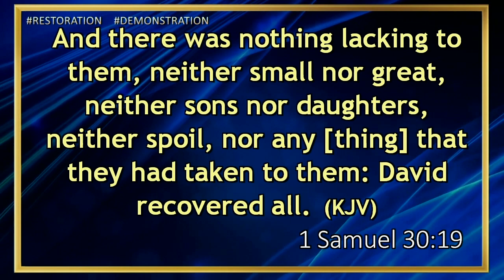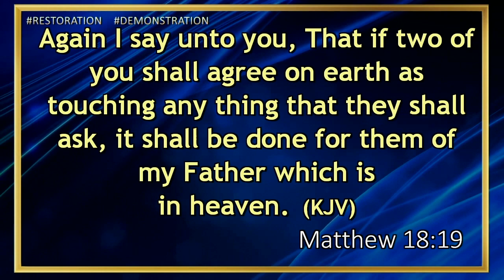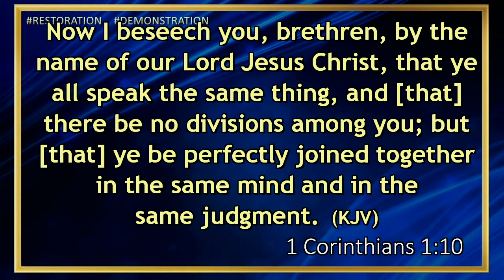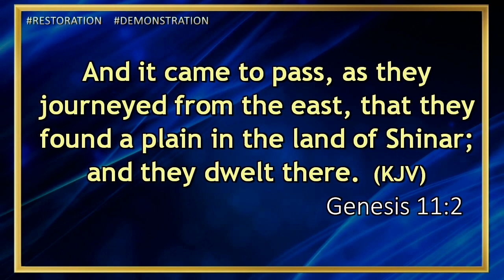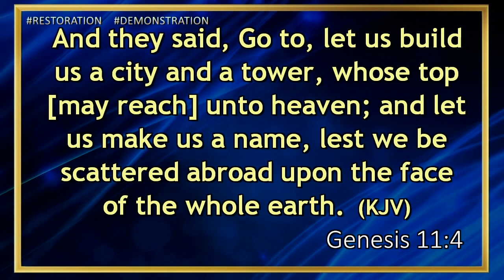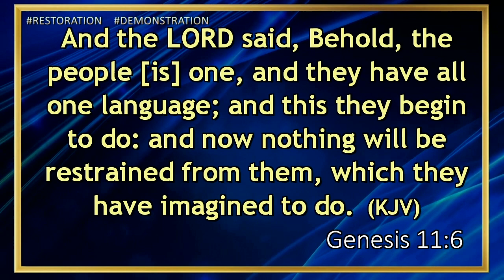Bishop Mark Kariuki - Strategies for Recovery - 25th October 2020